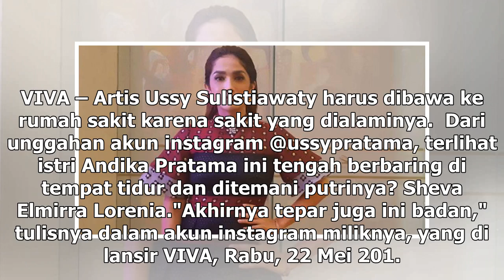Manis Studio | Drop, Ussy Sulistiawaty Dilarikan ke Rumah Sakit - VIVA